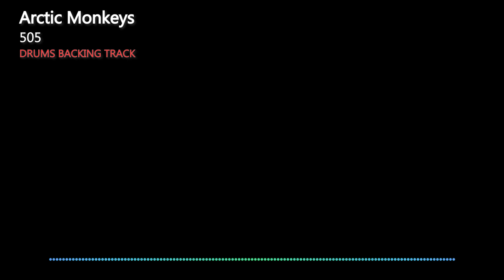Arctic Monkeys - 505 | Drums Only | Original backing track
Arctic Monkeys - 505
Drums Only
Original backing track